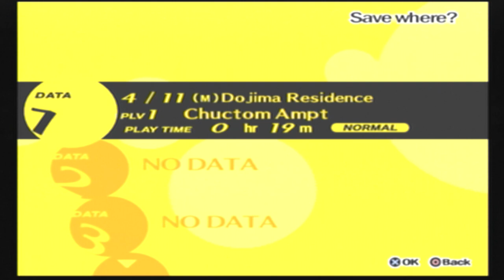Persona 4 Part 6